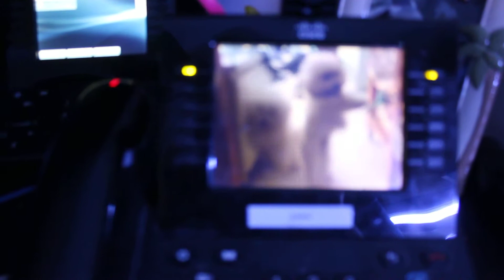CUCM 10.x Video on Hold Server fun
Fun new feature on Cisco's Communications Manager